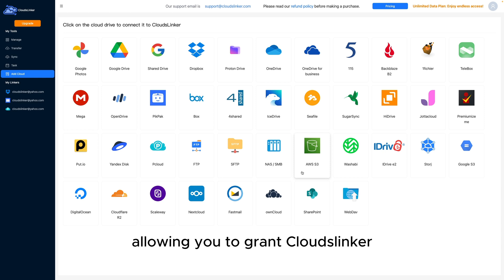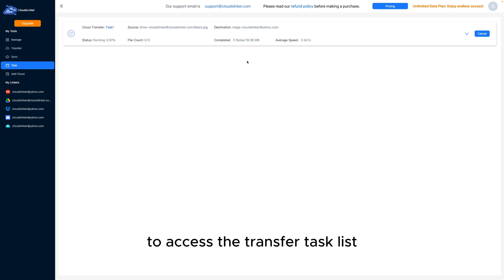How to Easily Migrate Files from Google Drive to Mega?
Effortlessly migrate your files from Google Drive to Mega with Cloudslinker! 🌐 This versatile tool enables cloud-to-cloud transfers without requiring any downloads or installations. Here’s why Cloudslinker is your go-to solution for moving files between cloud services:

 • Zero Local Bandwidth Impact: All transfers are executed in the cloud, ensuring your local internet connection remains unaffected. 📡
 • Uninterrupted Transfers: Your tasks continue running even if your computer shuts down or loses connection. Say goodbye to interrupted migrations! 🔋
 • Flexible Transfer Methods: Whether you need to copy, move, or sync files, Cloudslinker offers the flexibility you need for any situation. 🔁
 • Convenient Access: Manage your transfers from any device, anywhere—just log in through your browser. 🌐

Start your seamless cloud migration journey with Cloudslinker today! 🚀